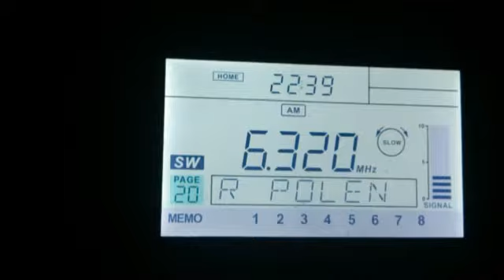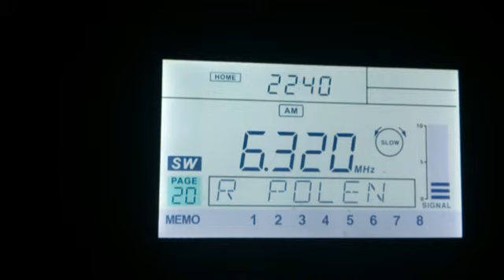01.07.2017 19:37UTC, Radio Goofy, 6320kHz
Borderhunter Weekend 2017
Received in  Karmanovo, KO86OQ
Equipment: Sangean 909X(R) + 5-7m wire